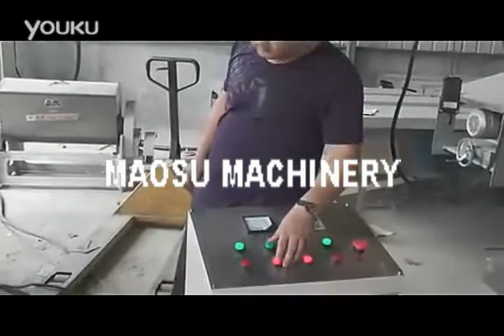Stainless steel fully automatic cheeto kurkure puff nik naks machine processing line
Cheetos is a special extruded snack with extreme crispy taste. The main raw material is corn grits which is mixed with water evenly by the flour mixer, squeezed and twisted by the extruder to form the irregular curls shape, and then cut into different length, at last fried or baked and flavored. Such snacks with rich taste are always the customer's favor.

The production line uses potato starch, corn starch, and flour as the main raw materials and uses a unique extrusion molding process to produce secondary puffed foods of various shapes that are popular on the market. The production line has reasonable design, high degree of automation, extrusion parameter control, and the main engine is equipped with high and low pressure screws,which increases the use range of raw materials and reduces costs

Manager: Jessica Lee
Zhengzhou Maosu Machinery Equipment Co,Ltd